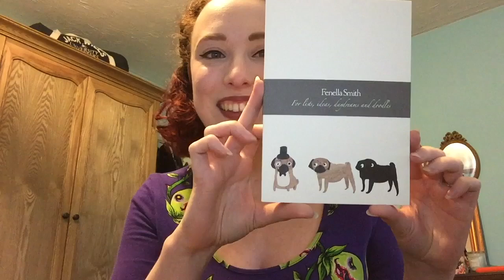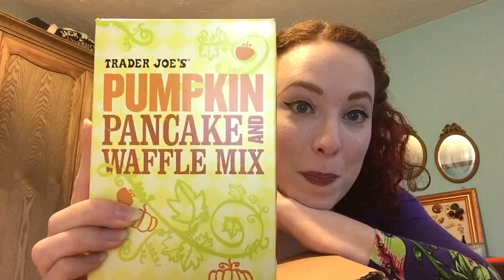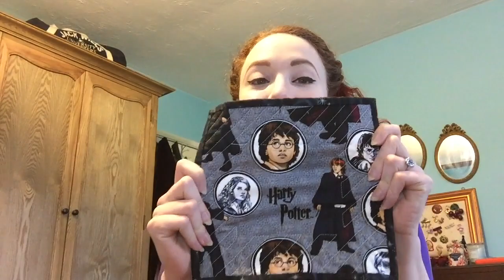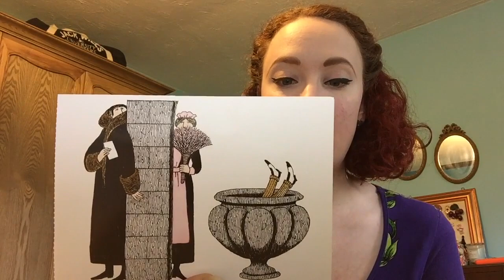Episode 12 - The FO, the HO & the Waffle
Welcome to Episode 12 of Inside Number 23! “The FO, the HO & the Waffle"

Periscope - misskatietweets

Harry Potter KAL!
This KAL is running until April 30th, join by Ravelry group and knit something Harry Potter themed to join in (HP yarn/pattern etc.), get involved on the Ravelry chatter thread and post your finished projects in the FO thread!

Prizes include the “Charmed Knits” pattern book by Alison, kindly donated by the wonderful Becky; and the stunning Harry Potter project bag made by Tracy of The Thimble and Thread podcast and etsy shop, a project bag from Freckled Whimsy, 2 skeins of A Homespun House yarn, a skein of “Fishbowl” yarn from Wolff and Schafe donated by Magdalena, the “Knitting Wizardry” pattern book and a skein of Wooly Wonka Fibre yarn in the Brocade colourway donated by Anne of Wooly Wonka Fibres and a sock duo in the Yule Ball colour way donated by the wonderful Steph of London House Yarns and 2 Ravelry patterns up to the value of $10 kindly donated by Maureen (victorianstudio) and Dee (bittergnome)! :)
Please remember you can double dip with Jilly’s KAL over at The Knitting Broomstick. Check out her Ravelry group and her podcast :)

Super Snail Mail!

Thank you for the wonderful parcels:
Mina (mina16)
Denise (earthtonesgirl)
Kristin (voolenvine)

For the Love of POD!

Podcasters mentioned:
Gabby of Once Upon A Corgi (gabigails)
Devan of Francofille Knits (bdevan)

Also a big hello to Laura (gynx) of The Dyer’s Notebook and Gynx Yarn

FOs:

The Four Founders socks using yarn by the same name by London House Yarns.
Double dipping into the Stripey Socks KAL hosted by Candace of the Pinfeathers and Purls podcast.
Part of Kristin of Yarngasm’s Box O Sox KAL

HOs:

Summer Niii-iiiights Socks, made with Arne and Carlos Regia 4-ply in Summer Nights and West Yorkshire Spinners signature 4-ply in Milk Bottle

WIPs:

Deathly Hallows socks, pattern is Fine and Dandy socks by the Sweater Co., using Xenophilous Explains the Deathly Hallows yarn from the Harry Potter yarn club by Molly of A Homespun House.
Triple dipping into the Fine and Dandy KAL hosted by Jaclyn of Brooklyn Knitfolk and Amber of Yarn Junkie; and Stacy of Stress Knits Indie dyer KAL.

The Boy Who Lived socks, pattern is the Zigzagular socks by Susie White using unnamed colour way from
The idea of the name came from Virginie (vhc717) and oocha (Jesse), so thank you ladies!

Starry Night Shawl, pattern is Exploration Station by Stephen West, using yarn from Bilum (colourways unknown) and Rosie’s Moments in Lavender Fields and Mustard Seed.

Sew What?

My up and coming dress project will by the Anna Dress, inspired by Kristin (voolenvine) made with Pouncy Balls fabric in dusty green, inspired by Melinda (yarnderwoman)

I’m Spinning Around!

This week I started my spinning journey! Using my drop spindle from Spin City UK (SpinCityUK) and fibre sample from nunoco fibre given to me by Nessa (killtocraft). I have also purchased a copy of "Respect the Spindle" by Abby Franquemont to help me out!

General Waffle

This week I’m talking about what Emrys and I have been watching, both at home and at the cinema.
We went to see two movies this week: "The Boy" and "10 Cloverfield Lane".
I also talk about my love of Gothic novels, in particular "Jane Eyre" (can we talk about the fact that Kristin (voolenvine) is now dying up "Jane Eyre" inspired yarn???!!!) and Gothic Horror.
Emrys and I are also rewatching the first seasons of "True Blood" and "Game of Thrones" and are looking forward to season two of “Outlander"